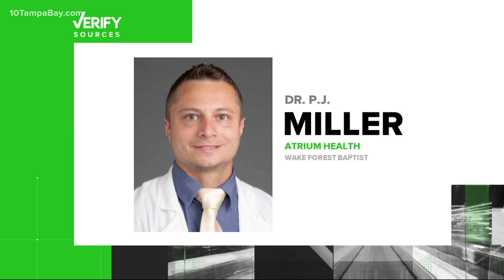No, blood doesn't thin when people move somewhere warmer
When people move from somewhere cold to somewhere warm, does their blood thin?

Dr. PJ Miller, along with the Mayo Clinic, says it isn't true.

A lot of people experience temperature differently when moving from a northern climate to a southern climate.

But what does change? Blood pressure.

It is generally higher in the winter and lower in the summer.